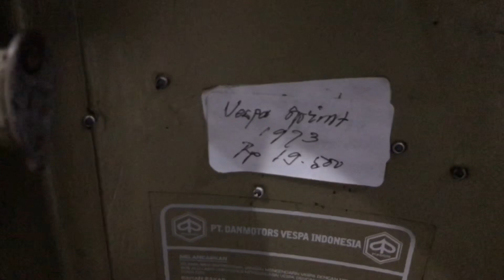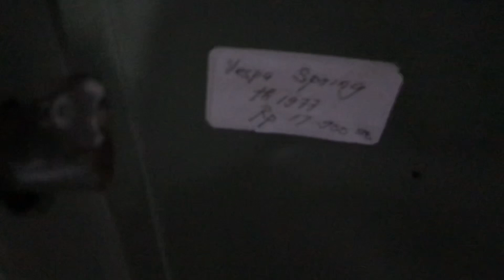PERBEDAAN VESPA SPRINT DAN VESPA SUPER YANG SEKILAS SAMA PERSIS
PILIH dan PUTAR PLAYLIST di Channel Arafat Kiki sesuai dengan video yang kalian minati.